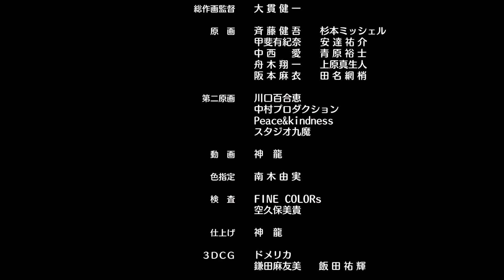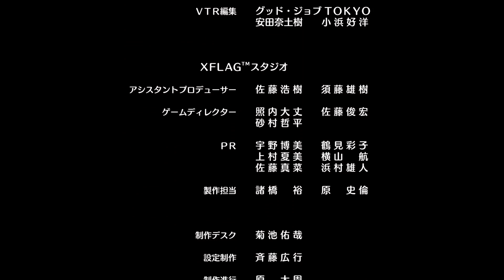[Ep4] Anime Monster Strike 2016 (sub Español - Latin/Spanish)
Canal Oficial del Anime Monster Strike (MS)

[Episodio 4] Una noche en el Coliseo

Fascinado por las poderosas batallas entre los monstruos, Ren está a punto de aceptar un reto.
Sin embargo, hay algo con lo que Ren es extremadamente cuidadoso…

■Producción
Director: Kazuya Ichikawa
Historia/Composición del Proyecto: Jiro Ishii
Composición de la Serie/Guion: Yoichi Kato
Diseño del Concepto de Personajes: Tatsuro Iwamoto
Diseño del Concepto de Monstruos: Masayuki Kondo
Productor de Anime: Yuji Miyazaki
Productor: Nao Hirasawa
Diseño del Concepto de Personajes: Kenichi Ohnuki
Diseño del Concepto de Monstruos: Masahiko Ohkura
Director de Arte: Hiroshi Kato/Izumi Yasuki
Director Musical: Jin Aketagawa
Producción: Estudio Hibari/Ultra Super Pictures

■Haz click aquí para la versión subtitulada.